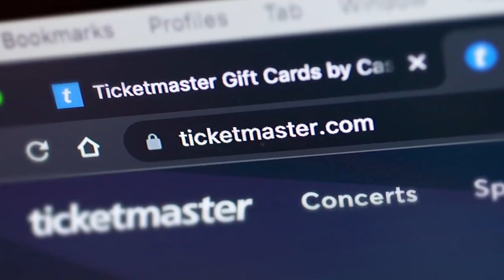Impact x Nightline Taylor Swift vs Ticketmaster Hulu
The 2022 Ticketmaster controversy, popularly called the Ticketmaster–Taylor Swift fiasco in the mainstream media, refers to the blunders of American ticket sales company Ticketmaster in selling tickets to the Eras Tour, the 2023 concert tour by American singer-songwriter Taylor Swift, in November 2022. Ticketmaster, the leading ticketing platform in the world and a subsidiary of American entertainment company Live Nation Entertainment, has partnered with Swift to manage and sell tickets to the tour. The first round of ticket on-sale for the U.S. leg of the tour began on November 18, 2022, via Ticketmaster's Verified Fan pre-sale program. Media outlets described the demand for tickets to the Eras Tour as "unprecedented" and "astronomical", with 3.5 million people registering for the program. However, within an hour of commencing, the pre-sale froze and the website crashed, with users either completely logged out or in a queue of 2,000 people that did not move. Two million tickets to the tour were sold that day despite the outage, breaking the all-time record for the most concert tickets sold by an artist in a single day. Ticketmaster attributed the crash to heavy site traffic—"historically unprecedented demand with [14 million] showing up"—but the users blamed the platform for poor customer service.

Greg Maffei, chairman of Live Nation, explained that Swift's "staggering" demand "overwhelmed" the website beyond its capacity. Eventually, Ticketmaster cancelled the general on-sale that was scheduled for November 18 indefinitely due to "insufficient" inventory. Swift stated that she was promised by the company that they can handle the demand. Ticketmaster apologized to Swift and her fans via social media. A significant number of tickets were re-listed by scalpers on ticket resale websites such as StubHub.

Ticketmaster was met with widespread censure nationwide. Fans called the platform deceitful, criticizing the ticketing model and the customer service. In response, several members of the U.S. Congress voiced their support to revert the 2010 merger of Ticketmaster and Live Nation,[note 1] which they alleged was a monopoly in violation of U.S. antitrust laws. Following investigations initiated by several state attorneys general, the U.S. Department of Justice was reported on November 18 to have opened a federal probe into the companies. AEG Presents, Swift's tour promoter for the Eras Tour and a rival of Live Nation, said that AEG was forced to work with Ticketmaster due to their exclusive deals with the majority of live venues in the U.S. On December 2, 2022, a fan group sued Ticketmaster, Live Nation and the Los Angeles County in the Los Angeles County Superior Court, alleging intentional deception, fraud, price fixing and antitrust violations. Various publications noted that the controversy brought the spotlight on one of the longstanding issues in the music industry.